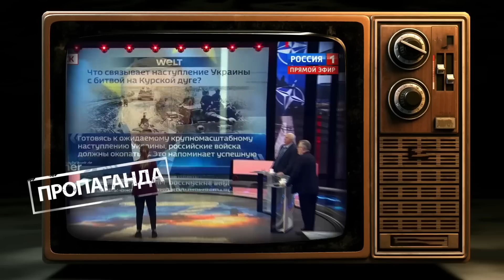ЗСУ наступають на БЄЛГОРОД? / СКАБЄЄВА принизила Путіна | Обережно, Зомбоящик!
У новому випуску програми "Обережно! Зомбоящик" ведуча Анастасія Нориціна @Anastasia_Noritsyna проаналізувала нові ефіри кремлівської пропаганди. Цього разу Скабеєва спалилася на сумніві у величі Росії, а путінські ведучі вже частіше говорять про наступ ЗСУ на Бєлгород.